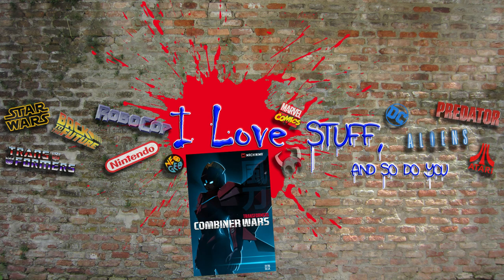I LOVE Transformers Power of the Primes - Ep 005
Welcome back to I LOVE. Today Podan discusses the 3rd and final Part of the Prime Wars Trilogy, Transformers Power of the Primes!
I will cover my favorite scenes, favorite lines, connections to Transformer comics and the Transformers cartoons; G1, Beast Wars and Beast Machines.

Entire Transformers Prime Wars Trilogy streaming on Rooster Teeth!